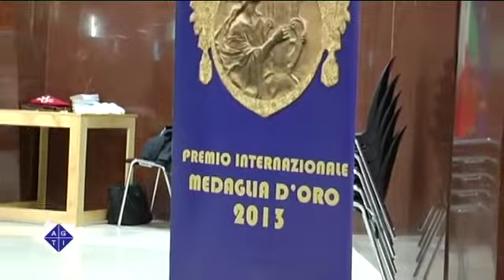Maison des artistes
Servizio di Elisabetta Gramolini

Premiazione Carlo Lizzani e Domenico Alessio